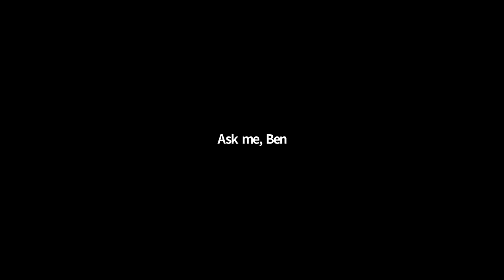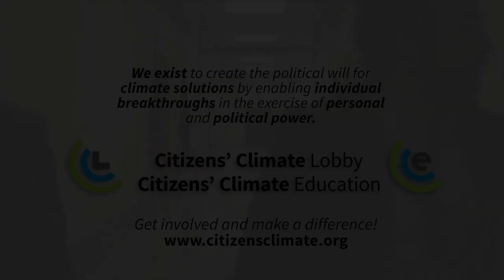CCL2020 June Conference: Working Together: How One Business Lobbies Alongside CCL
Businesses play an important role in climate advocacy, and members of Congress really listen to their voices. In this session, learn about one particular company that is engaged on climate issues and will lobby with CCL chapters for legislation. Plus, get some tools to do your own business outreach.

Speakers:
Rønnaug Vinje, CCL Business Climate Leaders Action Team
Hugh Welsh, DSM North America President